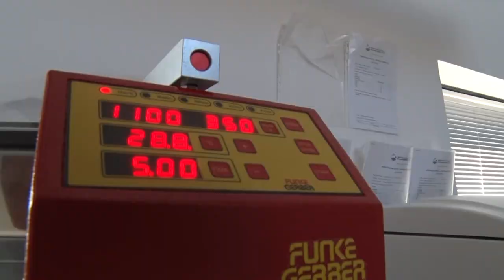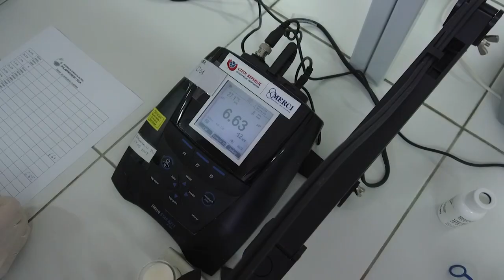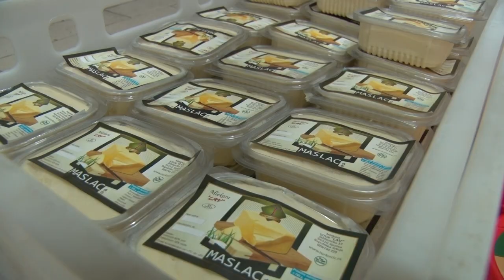PEŠTERSKI DELIKATESI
Kako je grupa agronoma i tehnologa uspela da podigne kvalitet proizvoda sa Pešterske visoravni?
Sagovornik: Esad Hodžić – Regionalni centar za razvoj poljoprivrede, Sjenica
Facebook : Farma emisija o poljoprivredi